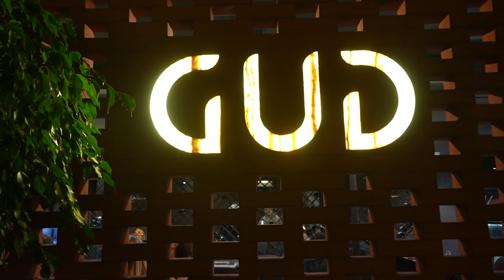RESTAURANTUL ,,GUD,, str.SADOVEANU,19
Fragment din emisiunea:"POPAS MUZICAL", PopasTV.